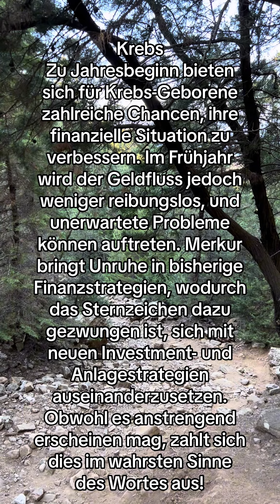3 Sternzeichen erwarten 2024 finanzielle Hürden😢